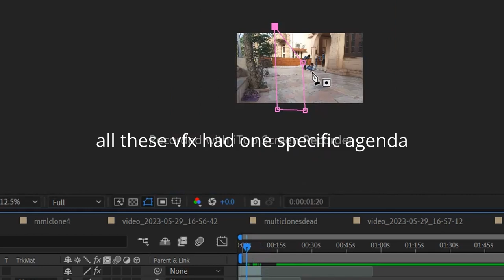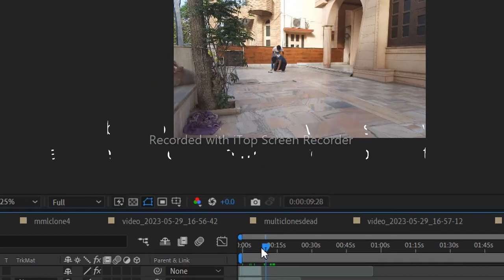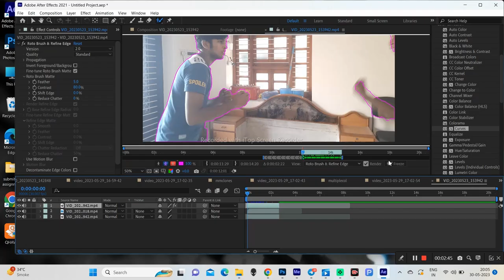Behind the VFX of Us vs Us Short film | Brotherhood Films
Us vs Us short films contained heavy visual effects that required a proper shooting and editing. It had many detailed scenes showing different clones at regular intervals.
It took almost 8 days to complete the whole vfx in the film. (Ps: Editing was not that big of a problem in comparison with this vfx hehehe)
But i was ambitious about this project and its scale, we believed that we will be presenting something unique and mindbending to our audience and they will enjoy it!!
We hope that you liked the film and keep supporting us and watched the film if you haven't..